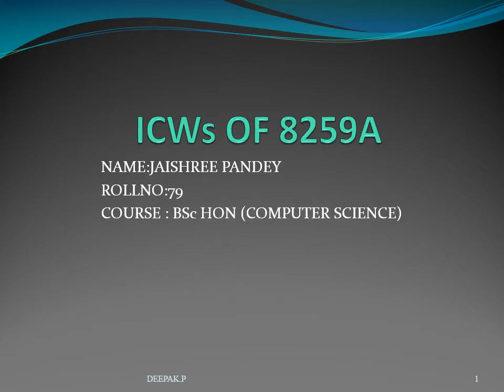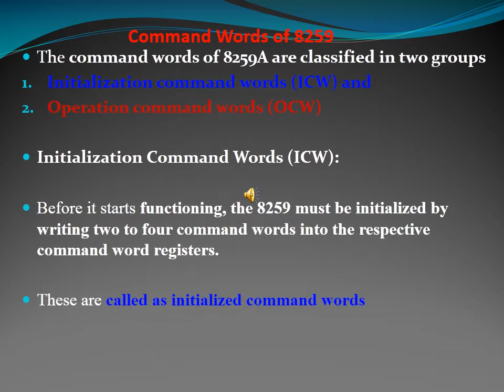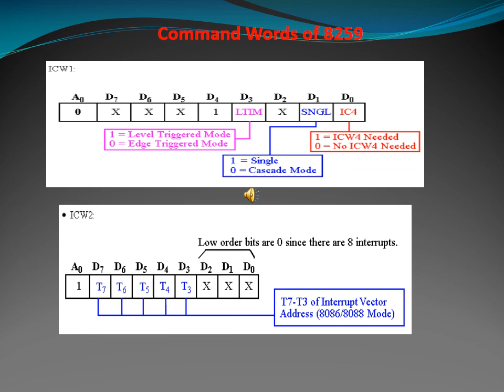ICW and OCW 8259A